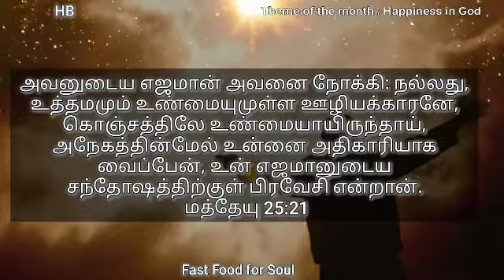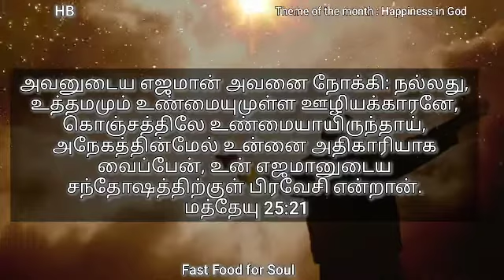Fast Food For Soul || Happiness in God